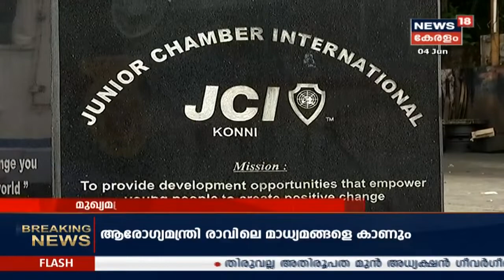"ശബരിമല ആചാരങ്ങൾ സംരക്ഷിക്കണം" മുഖ്യമന്ത്രിയുടെ നിലപാടിനെ തള്ളി എ പദ്മകുമാർ | Sabarimala Protest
"Should protect the unique beliefs of Sabarimala," says Travancore Devaswom Board President A Padmakumar. CPM state secretary Kodiyeri Balakrishnan on Monday admits that 'Sabarimala factor' was the one of the main reason for LDF's defeat in Loksabha Election.